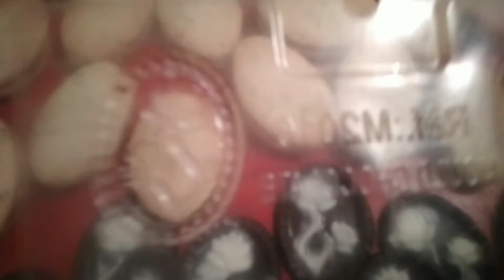من حلويات العيد 3 أشكال صابلي برستيج وغير مكلفة غير ب 250g الزبدة.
مقادير صابلي
250 الزبدة العادية
كأس سنيدة
1 فاني
2 بيضات
الدقيق حسب الخليط
قصة الملح

مقادير النوكة
100g اللوز effilée
50 g سنيدة
50 g glucose
50g الزبدة